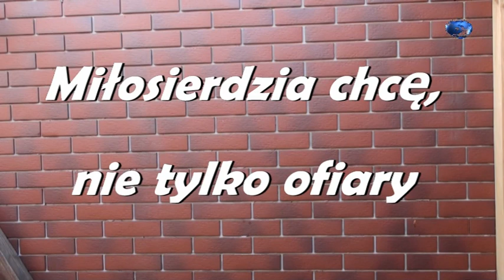ODKODOWANY! - O. Paweł Pakuła CSsR - Powołanie cz.4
Kto i jak "odkodowuje" człowieka? Kim był dla ludzi a kim dla Chrystusa? Jaki jest Boży "łamacz kodów"? Odrzucenie Miłosierdzia. Sprawiedliwy grzesznik czy grzeszny sprawiedliwy. Powołanie Mateusza.